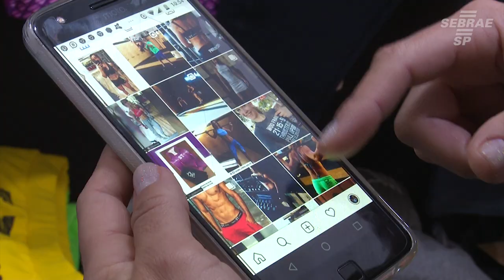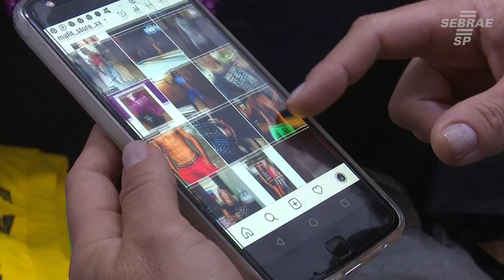Dificuldades em empreender? Curso na Medida do Sebrae-SP pode ajudar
Para ajudar empreendedores de micro e pequenas empresas a superar os desafios do dia a dia, o Sebrae-SP criou o programa Na medida, focado nas necessidades de gestão empresarial.
Conheça mais sobre este e outros cursos em sebraesp.com.br ou ligue para 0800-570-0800